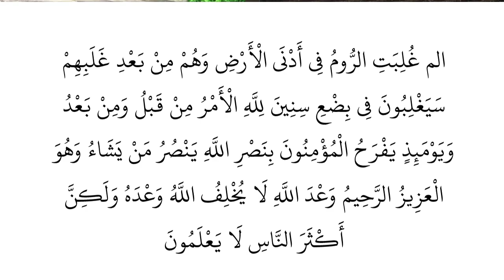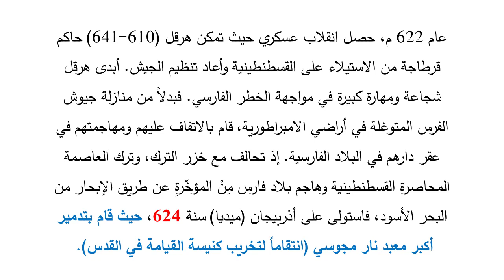كيف تنبأ الرسول الكريم بانهيار الفرس وأخفض نقطة على الأرض | عبدالدائم الكحيل